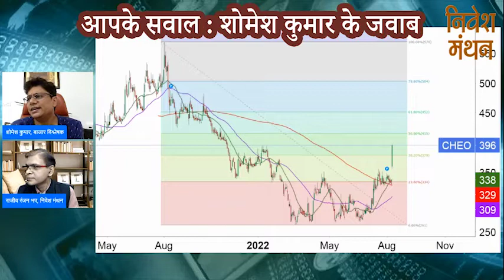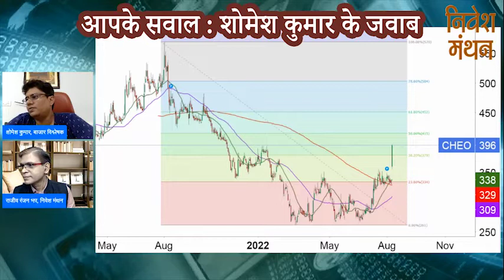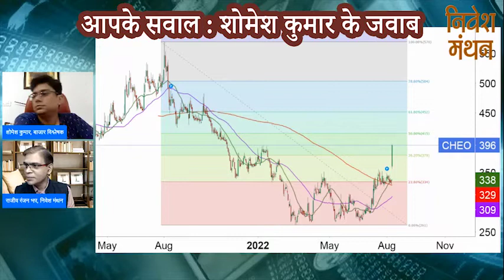Chemcon Speciality Chemicals में निवेश पर आपको कितना Profit कितना Loss - निवेश मंथन | NSE | BSE